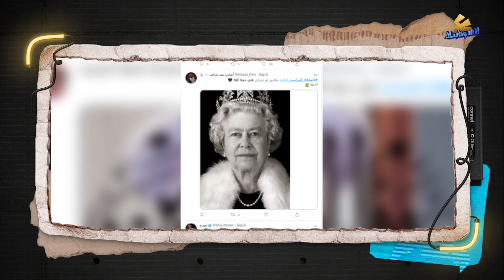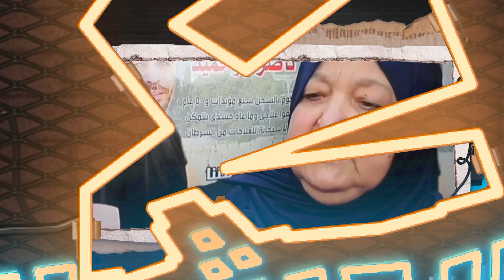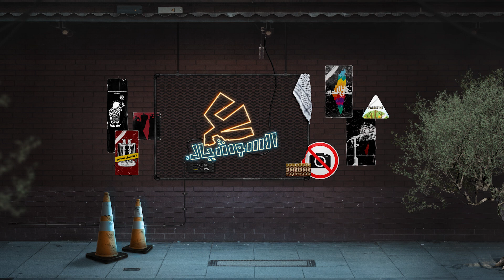ع السوشيال | عام واحد لخروج الاحتلال.. هل انتهت المهلة؟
📡⏳محمود عباس يمهل الاحتلال سنة للانسحاب من الاراضي 67.. صور تضرب مواقع الاحتلال وتزعزع كيانه الافتراضي🔥

00:00 مقدمة
00:27 وداع ملكة بلفور
01:11 انسحاب الاحتلال من فلسطين
02:21 انتهاكات الاحتلال بحق الصحفيين
03:48 وطن أكثر ام نثريات أكثر
05:42 الوجه الحقيقي للمحتل
06:38 استقبال عشائر الاردن لعكرمة صبري
07:25 انسحاب الاحتلال من غزة

📝.. حلقة جديدة من عالسوشيال عبر سما_القدس من تقديم| محمد علاونة